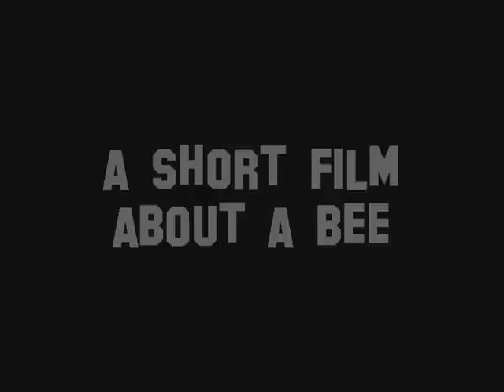Halo 3 - Mayor bee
Press The High Quality Button

A funny video I made about family guy mayor bee.